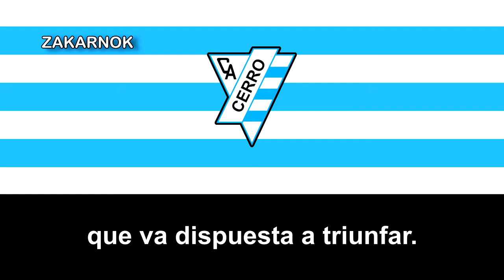Himno del Atlético Cerro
El Club Atlético Cerro, comúnmente conocido como Cerro, es un club de fútbol uruguayo, con sede en la Villa del Cerro, en la ciudad de Montevideo. Fue fundado en 1922 y juega en la Primera División de Uruguay en el momento que subo el video.

Hasta el momento, su máximo logro ha sido la obtención de la Liguilla Pre-Libertadores del año 2009.

Su clásico rival es Rampla Juniors, con quien disputa el Clásico de la Villa.